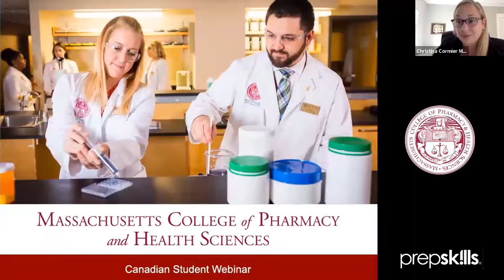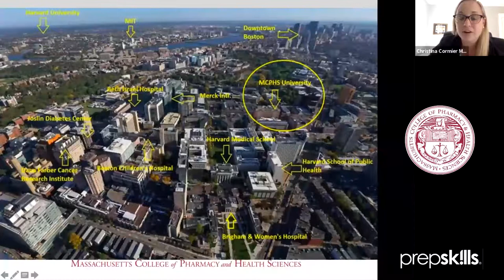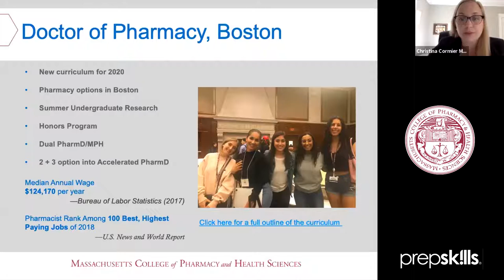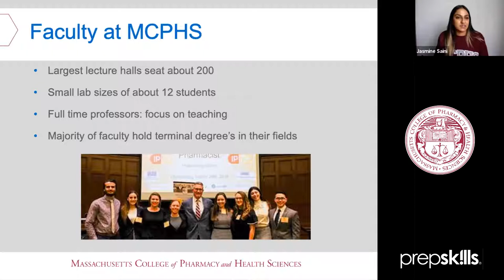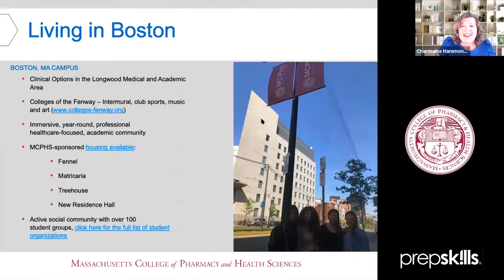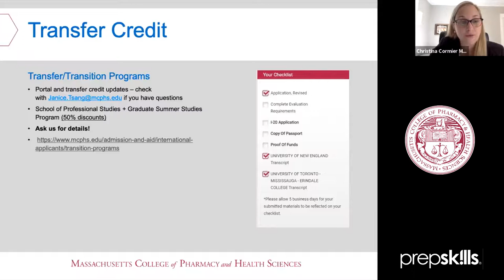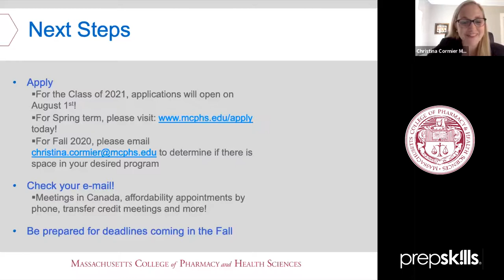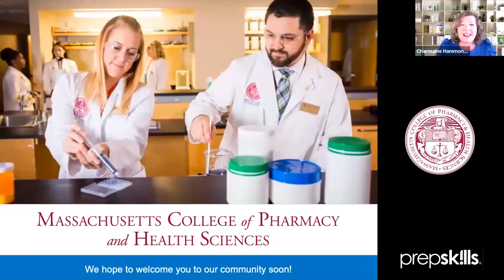MCPHS: Wondering about a future in pre-medicine, pharmacy or optometry and pathway to health care?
Interested in a future in pre-medicine, pharmacy or optometry and pathway to health care? This webinar provided information for students considering health care and health sciences.

Christina Cormier - Associate Director of Admission   Remote Admission Office at
Massachusetts College of Pharmacy and Health Sciences – MCPHS University shared information about MCPHS, the programs and campuses, what makes MCPHS unique, and more.

Christina's passion is assisting students as they establish their footsteps in their academic journey. Before working for MCPHS Christina worked as a high school teacher and completed a master’s in education administration while working in many departments including orientation, residence life and alumni relations.

In this video there are also two MCPHS students who join Christina to talk about their academic decisions and journey.  David, a Canadian international student from Mississauga, Ontario  is a first-year pharmacy student at MCPHS in the Doctor of Pharmacy program.  Canadian student Jasmine, is a first-year PharmD student, and is currently completing her second semester at MCPHS as a transfer student.

MCPHS has attended the and will be there in April 2021.